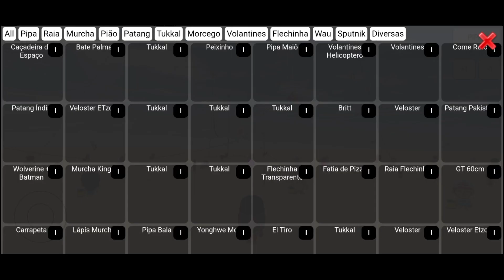kite Flying Combat | Patang wala Game | kite game pipa combate| children kite game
best children kite game and injoy mekar senkranti

hit likes.

lots of  ❤️